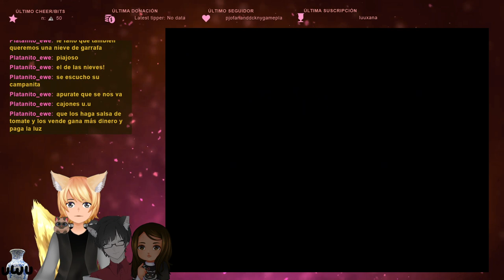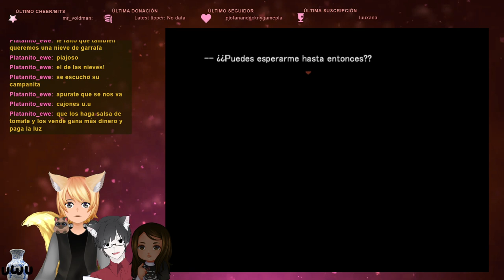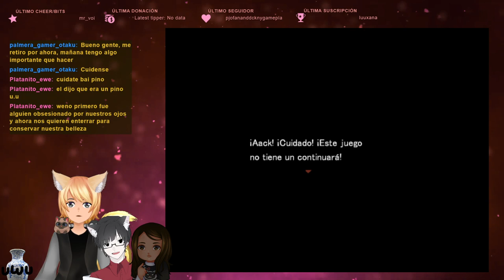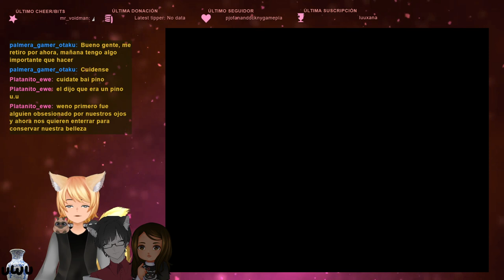DIRECTO HACIENDO DOBLAJE | Angels of Death (en español) #06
En este episodio Zack salvará a Rachel de Eddie, e intentarán escapar del piso B4.

Este vídeo es una resubida de un directo del 21 de mayo del 2023, que forma parte de una serie de streamings de Angels of Death que hice en Twitch.

Podéis encontrar al resto de los participantes de este streaming aquí:

Selanime: @selanimeco
Rodrigo:  @Rodrigo73_61

Por favor no comentéis para faltarle el respeto a alguien ni pongáis spoilers. Esos comentarios serán borrados y el usuario será baneado del canal.